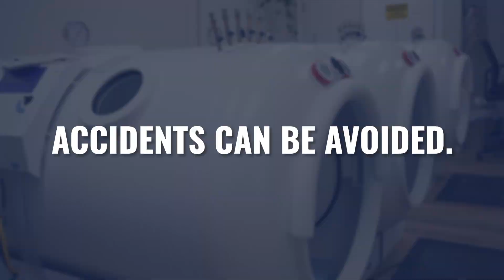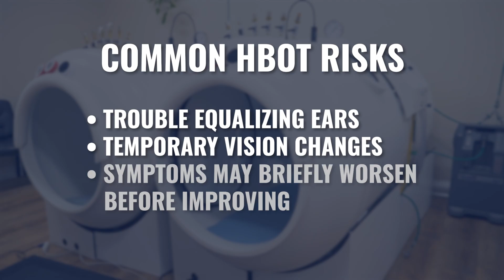Why HBOT Accidents Happen (And How To Prevent Them)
Is hyperbaric oxygen therapy (HBOT) dangerous?

This question comes up a lot, especially in light of some recent accidents.

The truth is that hyperbaric oxygen therapy is inherently safe when clinics are following the rules, regulations, and best practices that govern the industry.

But we’re dealing with pressurized and oxygen rich environments, so when safety measures are ignored or not followed properly, accidents can happen…and they’re usually catastrophic.

The good news is that accidents are avoidable when clinics and operators follow proper procedures and protocols.

All of the documented accidents have this in common: They deviated from proper procedures.
Whether you're a practitioner operating a hyperbaric chamber, considering adding HBOT to your clinic, or a patient wanting to understand the safety of this therapy, this video provides essential information about hyperbaric safety that could save lives.

RESOURCES

► Every clinic MUST have a Safety Director! Ensure your practice is safe and compliant with our Safety Director Certification Program

► Get certified and learn how to use HBOT properly, safely, and effectively with our certification courses

► New to HBOT? Learn to use it safely and effectively with our basic course that covers everything you need to get started